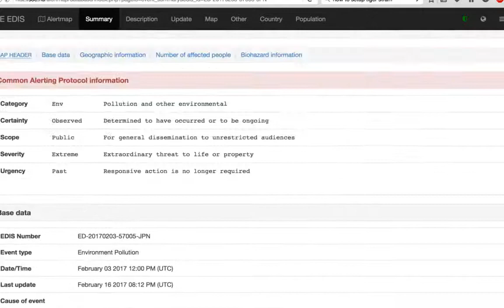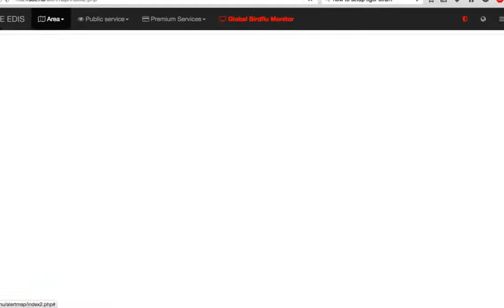Breaking News Earthquakes Being Reported in Fukushima Tokyo!!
Survive The Collapse Add Gold To Your Portfolio!

Stock Up On Survival Food To Protect Your Family!

Chinese Herbal Detox Tea To Cleanse Your Body!

James Bond Tactical Pen!

Powerful Headlamp For The Job!